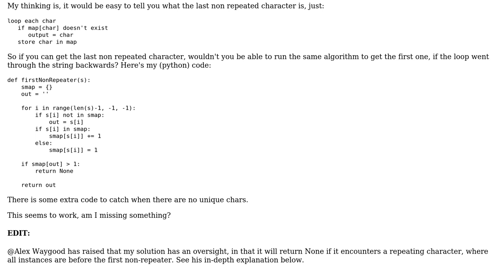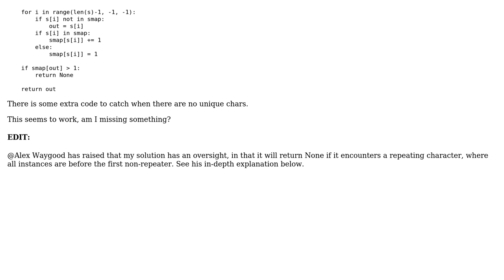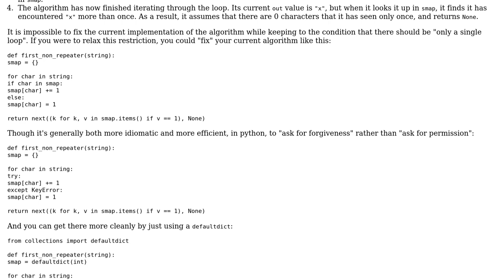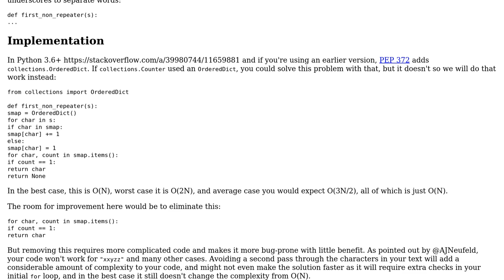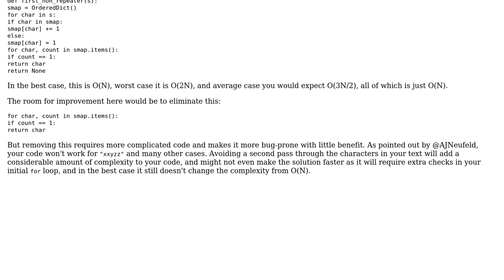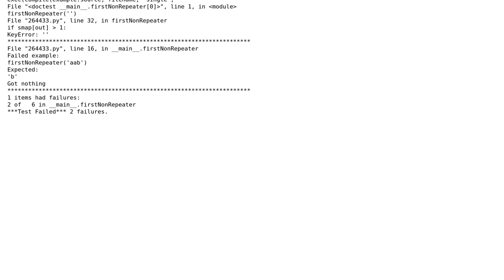Code Review: First non-repeating Character, with a single loop in Python (4 Solutions!!)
Code Review: First non-repeating Character, with a single loop in Python

With thanks & praise to God, and with thanks to the many people who have made this project possible! | Content (except music & images) licensed under CC BY-SA | Music | Images & others | With thanks to user Zingers user Toby Speight user Kraigolas user Gavin S. Yancey user FMc user Alex Waygood and the Stack Exchange Network Trademarks are property of their respective owners. You are responsible for your own actions.